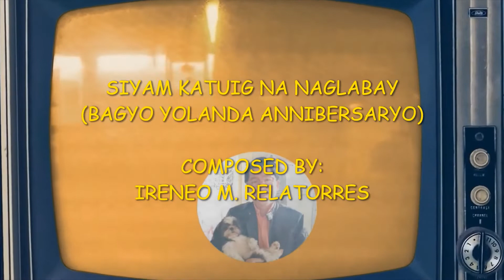BAGYO YOLANDA "SIYAM KATUIG NA NAGLABAY" COMPOSED BY: IRENEO M. RELATORRES NI ERNESTJAN TV VLOG #253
BAGYO YOLANDA 9 YEARS GRAND ANNIVERSARY FOR ALL LOVE ONES
MGA EXPERIENCES NA HINDI MAKAKALIMUTAN DURING NOVEMBER 8, 2013 UP TO 2022...
THANKS FOR LISTENING AND WATCHING MY CHANNEL MGA KABOSES..